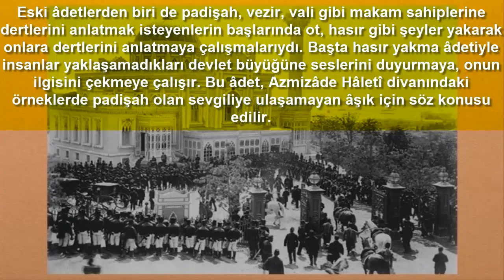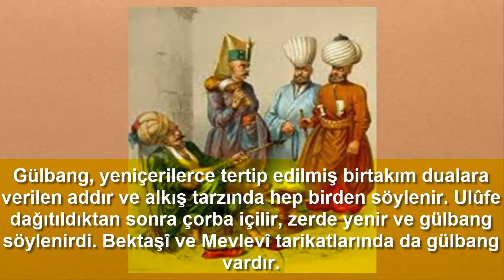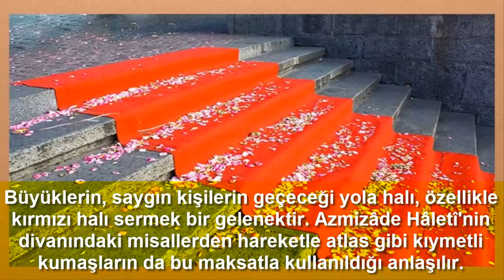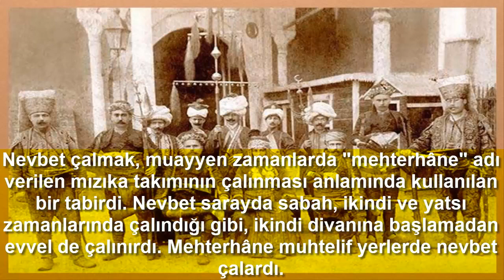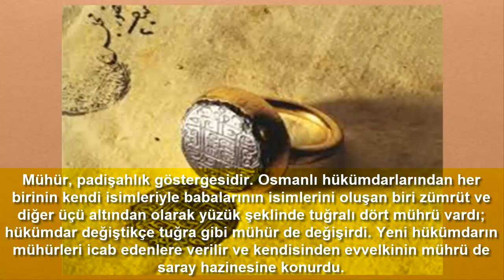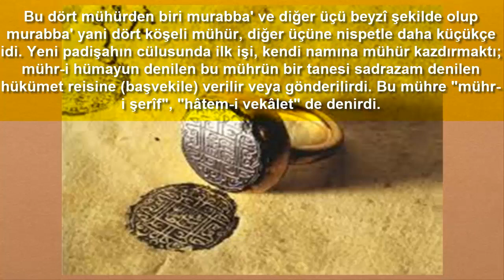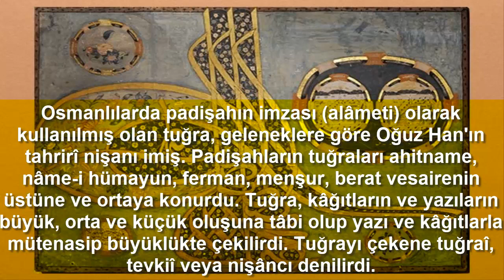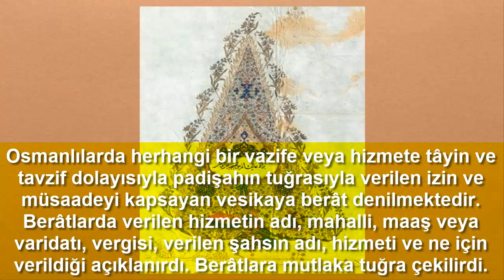Osmanlıda Saray Gelenekleri Ve Edebiyat Üzerindeki Etkileri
Kaynak:  Azmizâde Hâletî Divanı'nda Âdet ve Gelenekler / HASAN KAYA